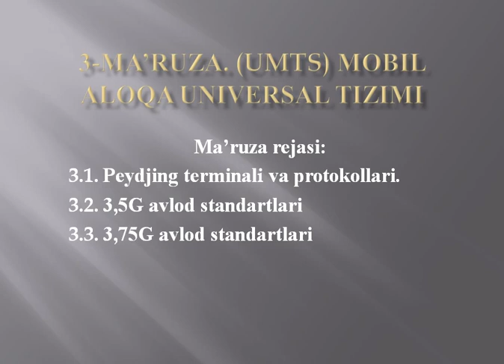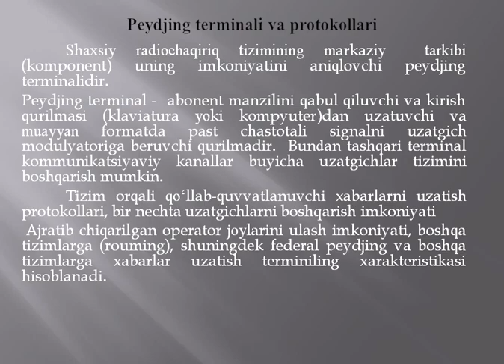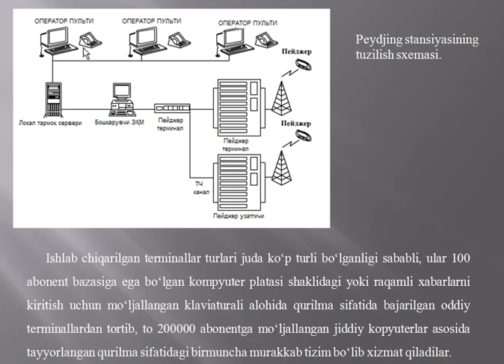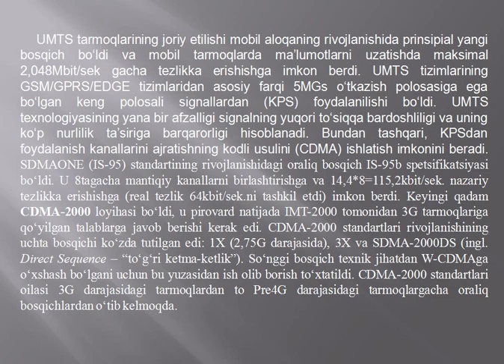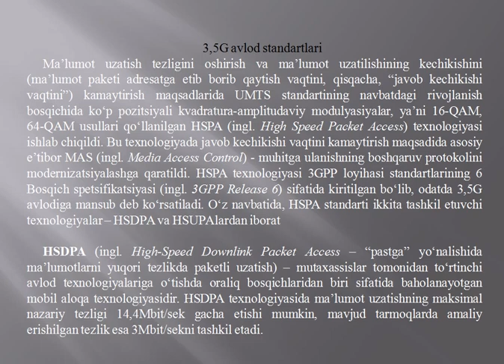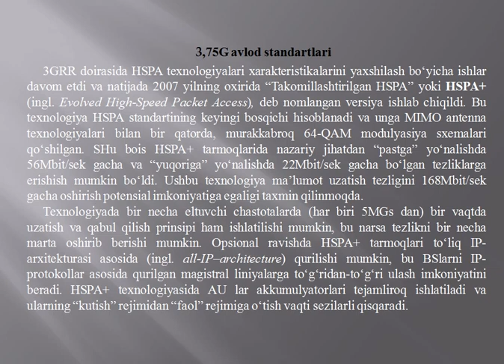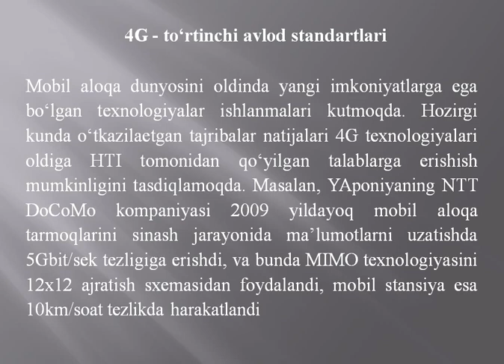3 РМАВ фанидан видеоматериаллар